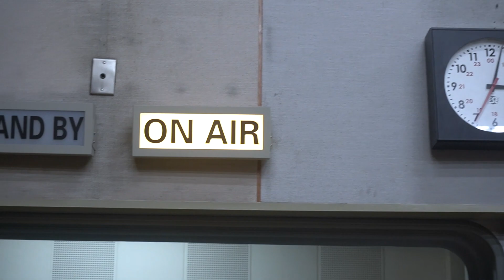Potey Sangai ( New Nepali Song 2022) | Prakat Pageni 'Shiva' | Bhupendra Rayamajhi | Mamata Gurung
Music/Arrange: Bhupendra Rayamajhi
Lyrics: Prakat Pageni "Shiva"
Singer: Mamata Gurung
Recording: Radio Nepal
Recordist: Prajwol Khadka and Pushpa Ratna Bajracharya

Special Thanks to Shanker Smile